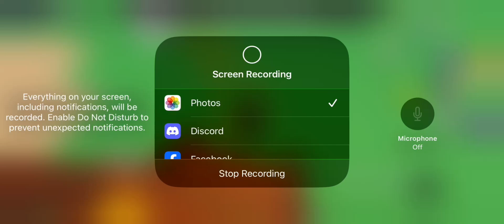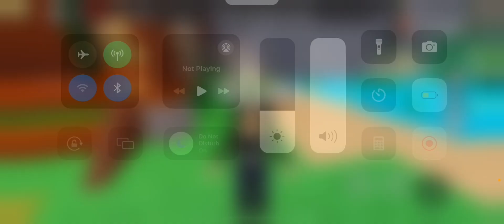THE 7th ANNIVERSARY OF FLEE THE FACILLTY CAME OUT!!! (Roblox Flee The Facillty)